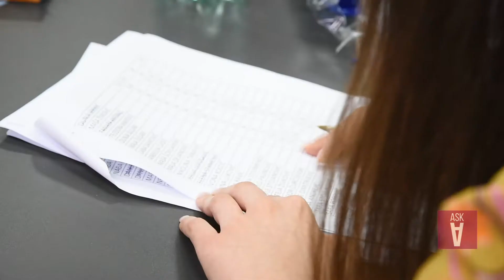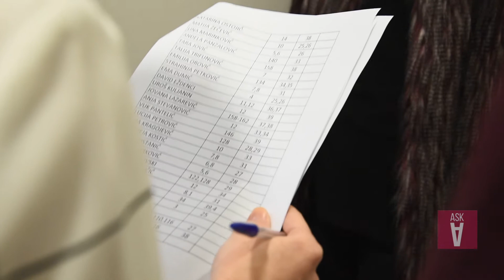Ovako izgleda kasting za male manekene: Izbor za decji Fesn Seleksn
Modna agencija Select prvi put u Srbiji organizuje Kids&Teen Fashion Selection, prvi dogadjaj koji okuplja najpoznatije decje modne brendove i dizajnere koji kreiraju za decu i tinejdzere. Evo kako se biraju manekeni za tu reviju